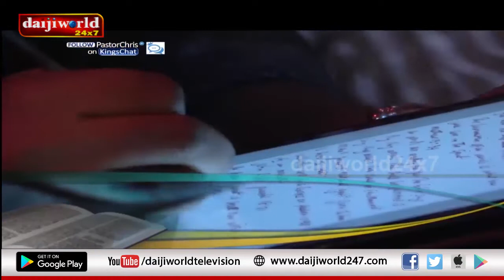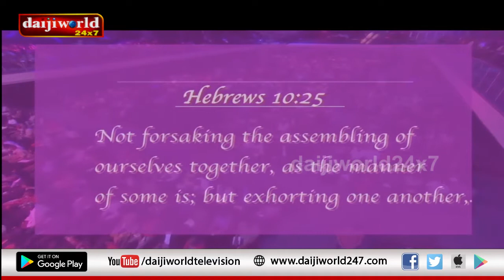Higher Life in Christ│Episode 8│Daijiworld Television